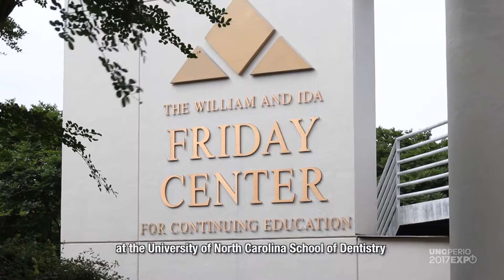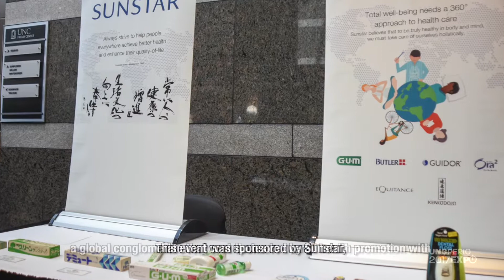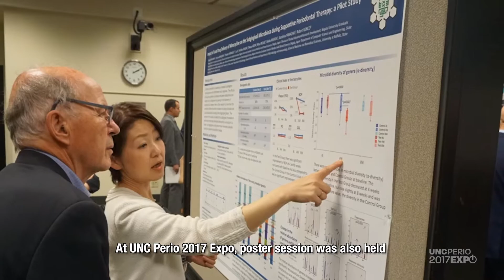UNC Perio 2017 Expo Digest